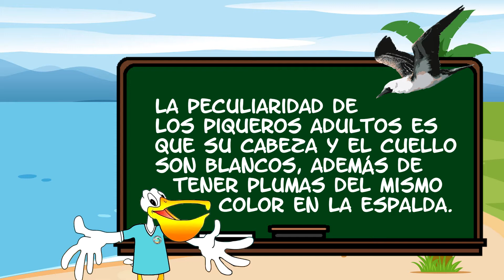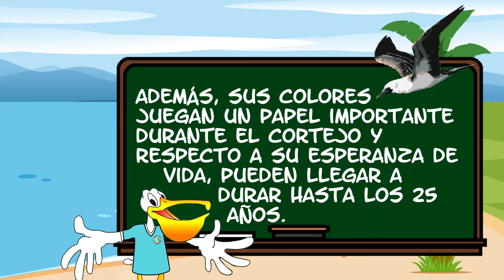ABC DE CHIMBOTE DE PIE - El Piquero